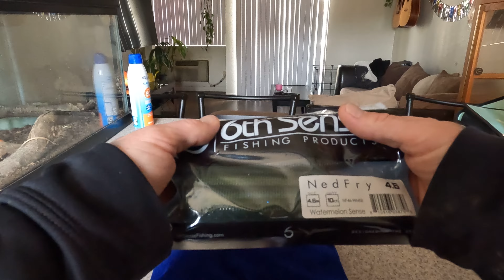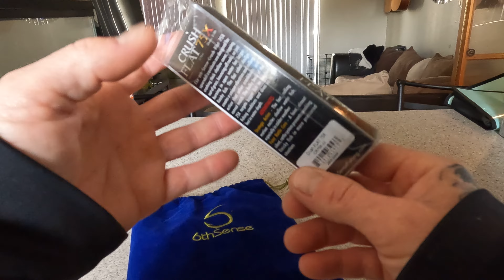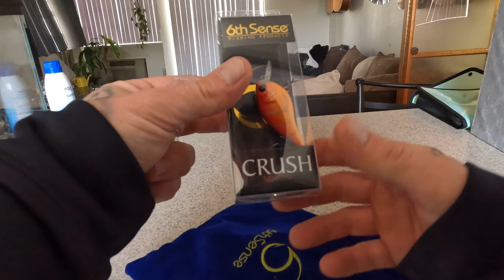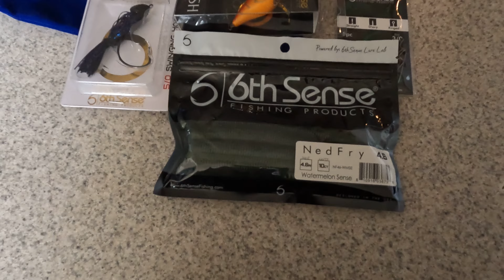6th Sack March Unboxing!